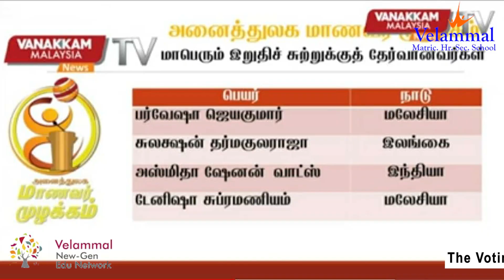VANAKKAM MALAYSIA | INTERNATIONAL COMPETITION | ASMITHA | VELAMMAL MATRIC. HR. SEC. SCHOOL